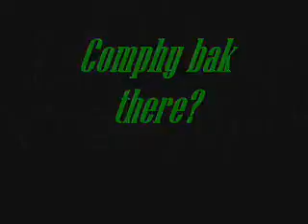380 fast.wmv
380c flyin some flat country